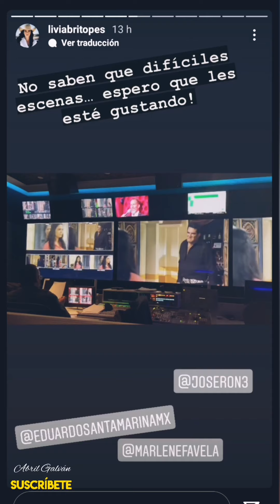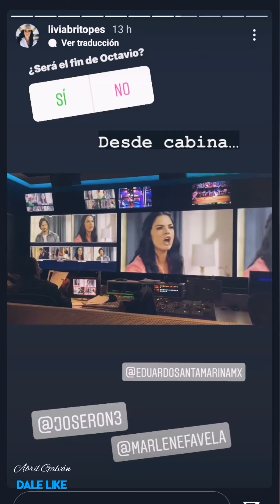La Desalmada instagram detrás de cámaras de ladesalmada 💥 #2022